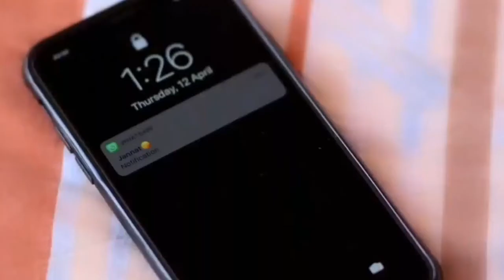New Love Romantic Romance Sexy WhatsApp Status Video New Status